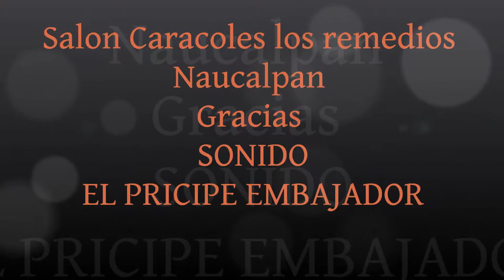SONIDO EL PRÍNCIPE EMBAJADOR Salón Caracoles los remedios Naucalpan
Salón Caracoles los remedios Naucalpan Gracias SONIDO
EL PRÍNCIPE EMBAJADOR . Recordando a mis amigos de SONIDO
CALLEJERO Hnos Fierros les dedico este tema